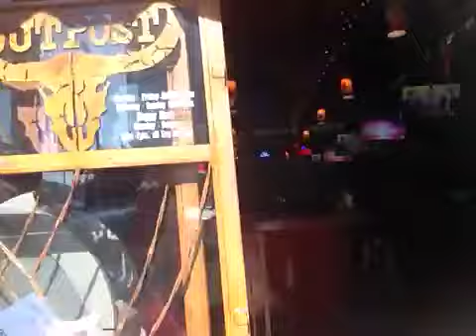Hollywood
The star walk and more